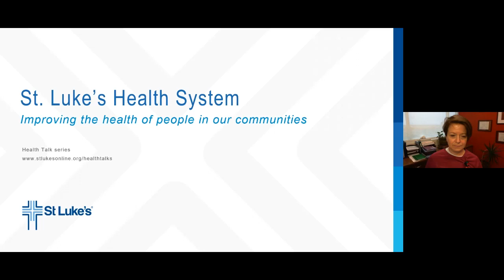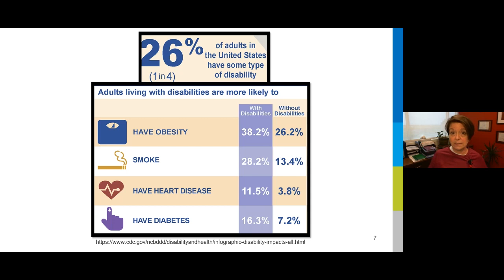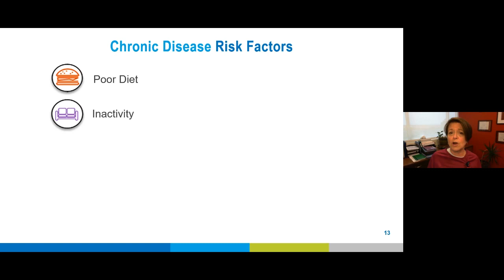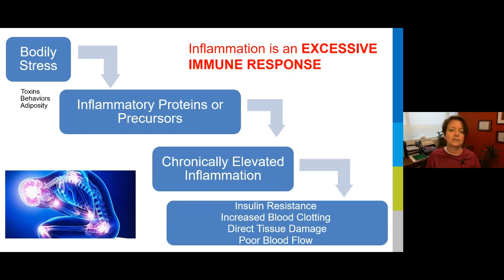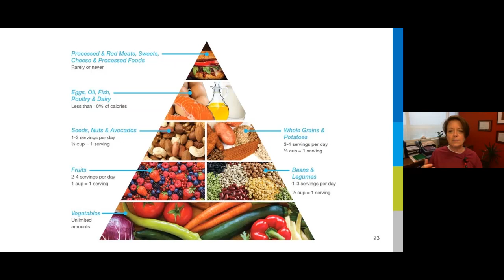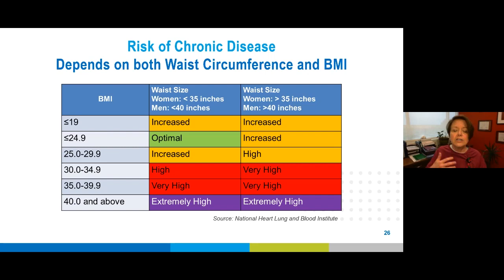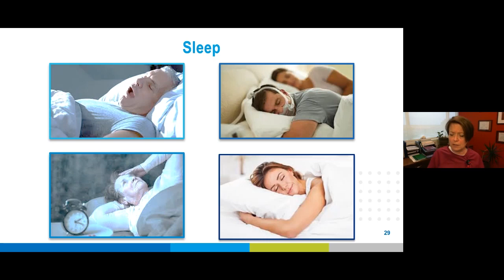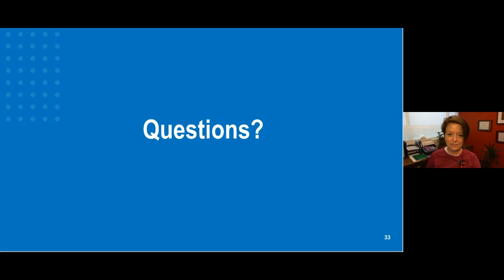Lifestyle as Medicine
Achieving good health is about more than fixing problems or treating diseases after they appear. Nancy Taylor, a nurse practitioner with St. Luke’s Lifestyle Medicine, will discuss what evidence shows we can do – as well as lifestyle choices we can make – to prevent, treat, manage, or even reverse many of the most common chronic diseases.